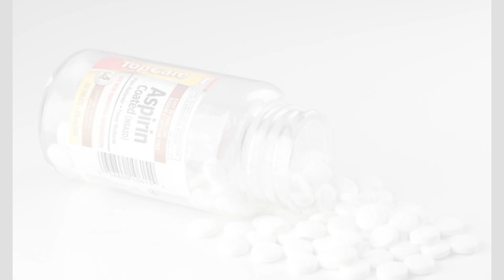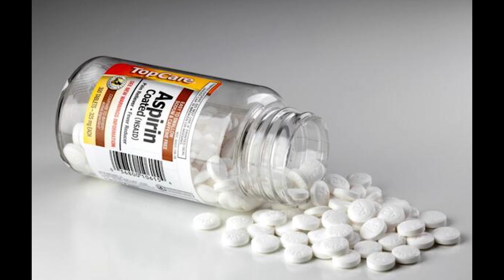Almanya Hakkında Bilmeniz Gereken 10 İlginç Bilgi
Yüzölçümü bakımından Avrupa’nın en büyük beşinci ülkesi olan Almanya; köklü tarihi ile bilinen kaliteli eğitim kurumları, öğrencilere sağlanan ücretsiz öğrenim seçenekleri, düşük yaşam maliyetleri ve yüksek istihdam oranları ile dikkat çeker. Avrupa Birliği’nin en büyük ekonomisine ve nüfusuna sahip ülke özellikle otomotiv ve kimya endüstrileri ile dünya çapında bir üne sahipken mühendislik, bilim ve sanat alanlarında uluslararası öğrencilerin Amerika, İngiltere ve Kanada’dan sonra en popüler eğitim destinasyonlarından biridir. Göz alıcı orta çağ mimarisi, birbirinden muhteşem şehirleri, dörtte biri ormanlarla kaplı doğası, şaşırtıcı karşıtlıklara rağmen iç içe geçmiş kültür çeşitliliği ve dünyanın en çok göç alan ülkeleri arasında yer alan Almanya hakkında pek bilinmeyen gerçekler videomuzda .

360 DERECE bir çok konuya ilişkin kapsamlı bilgilerin, araştırmalar neticesinde video olarak hazırlanıp sunulduğu, kaynaklara dayalı bir bilgi platformudur.